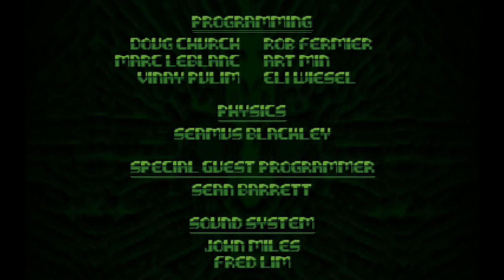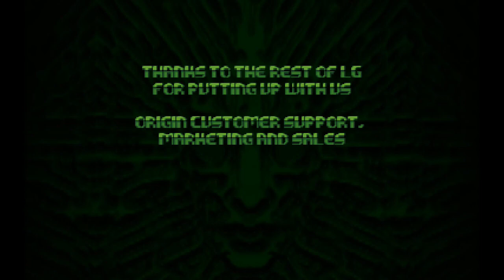OLD VIDEO CHECK DESCRIPTION -- System Shock Deathless Max Difficulty (60 FPS reupload)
New version, without drugs, single segment, and 100%!

Max difficulty, no resurrection chambers, but all drugs allowed.
No saving allowed except save and quit. This was dumped from my Twitch live sessions. I might redo it but without the drugs, they make the game a bit too easy at parts.

I'm using my own soundfont project for the music, if you like it you can get it

This game is GREAT! I wish more people played it.